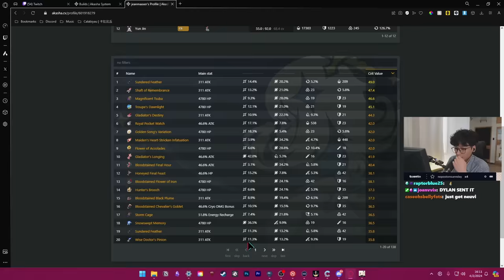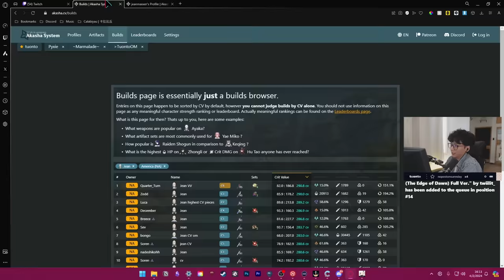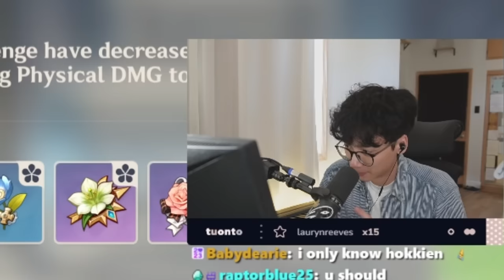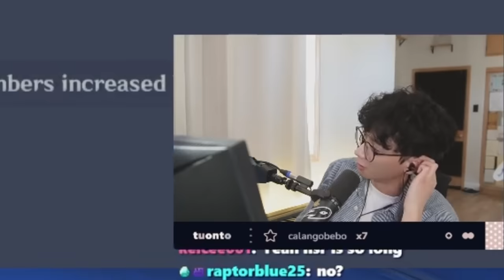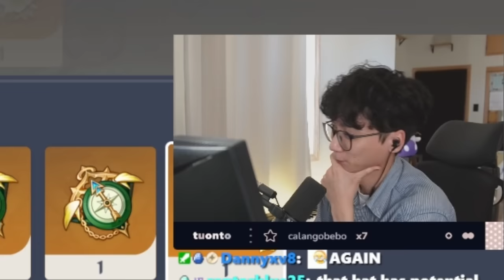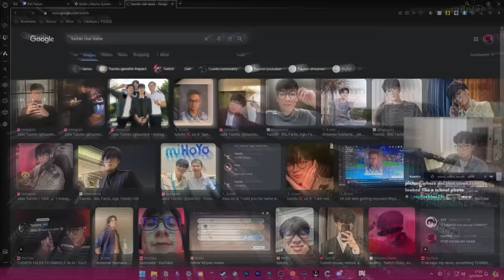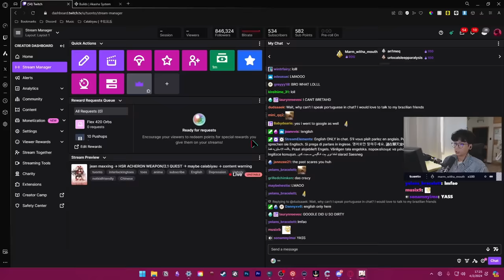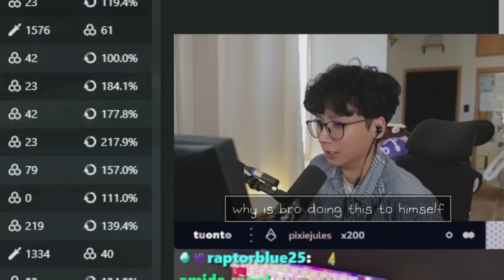HOW COULD THIS HAPPEN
The final journey to become the true #1 Jean Main of NA continues. This episode I find out it really be your own...

code: tuonto